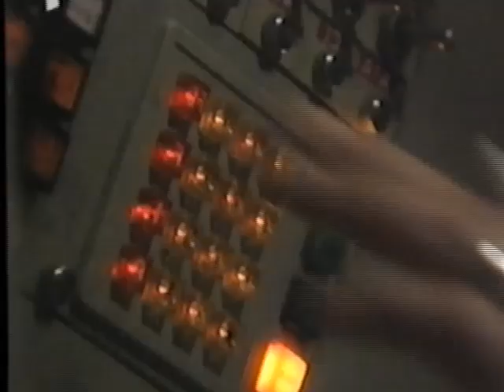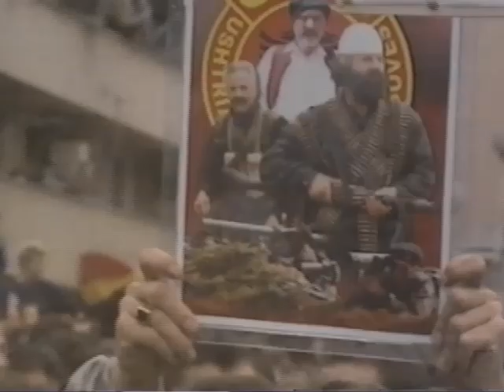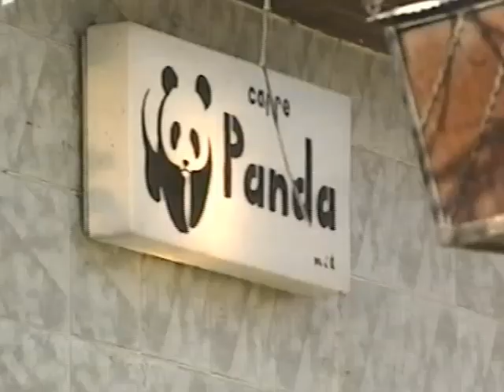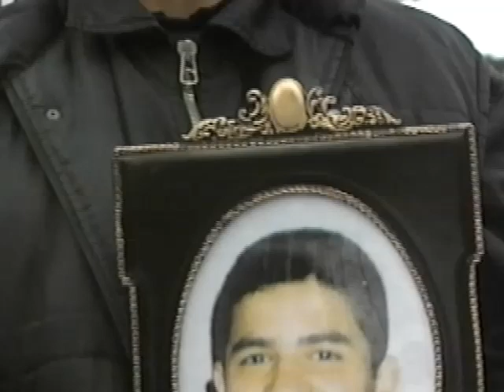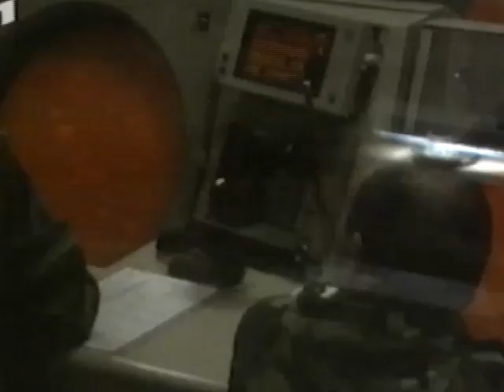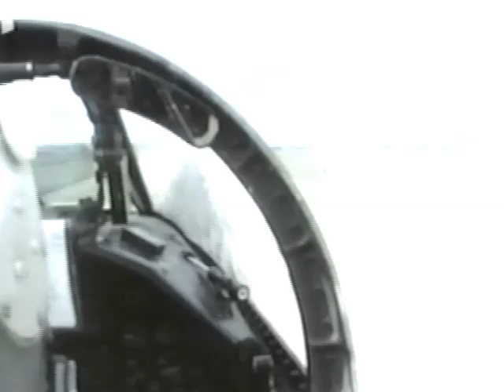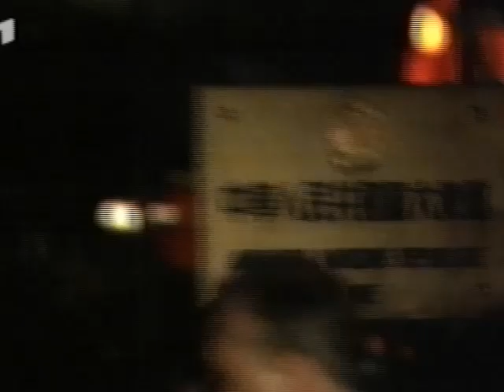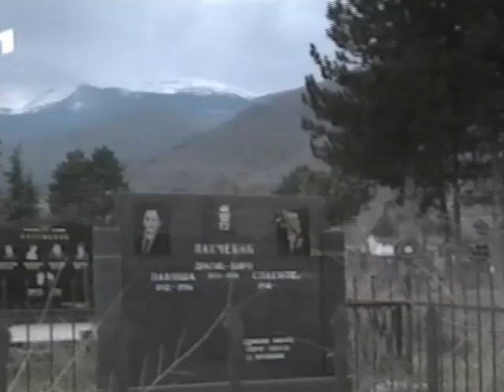Kosovo Yugoslawienkrieg 6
Der Kosovokrieg (auch als Kosovo-Konflikt bezeichnet, albanisch Lufta e Kosovës, serbisch Косовски сукоб/Kosovski sukob) war ein bewaffneter Konflikt um die Kontrolle des Kosovo vom 28. Februar 1998 bis zum 10. Juni 1999. Der Einsatz der NATO dauerte vom 24. März 1999 als Tag des ersten Luftangriffs bis zum 9. Juni 1999, dem Tag der Einigung bei den Militärverhandlungen.